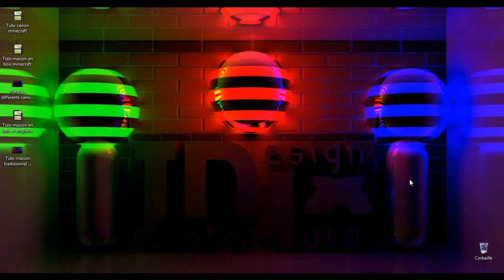Tuto comment caché une entré avec des piston dans minecraft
Dans ce tuto je vous montre comment cacher un entré avec un circuit simple de Redstone et des pistons.